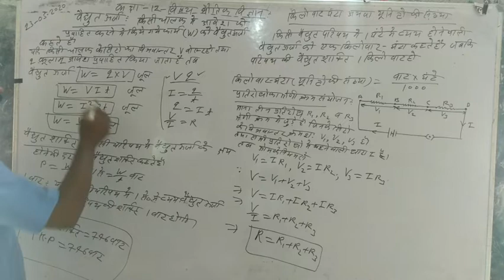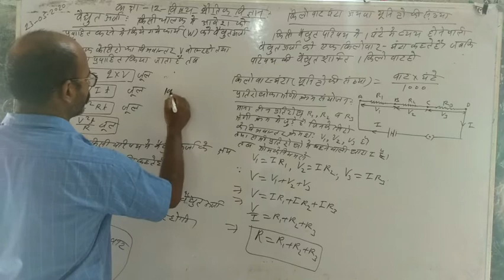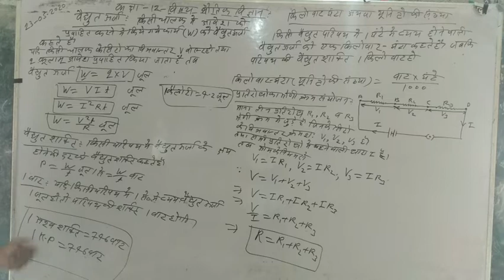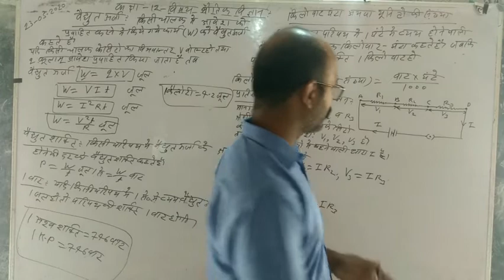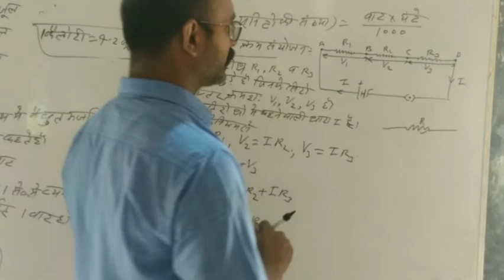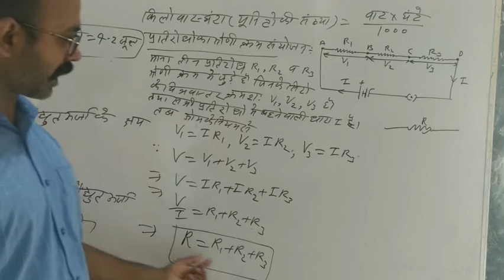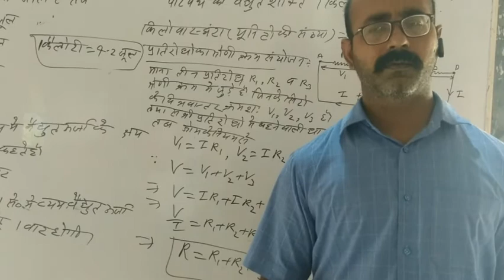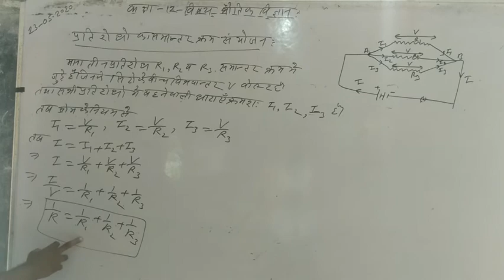कक्षा 12 भौतिक विज्ञान के पाठ 3 का भाग 7 पढ़ाया गया है। मुखई स्मारक इंटर कॉलेज रानीपुर मऊ द्वारा